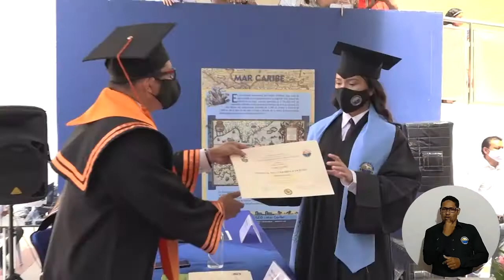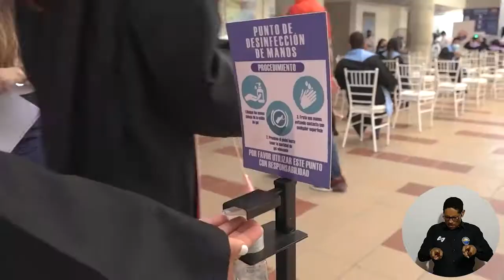UNIMAGDALENA gradúa a nuevos odontólogos, psicólogos y enfermeros en ceremonia presencial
En una nueva ceremonia desarrollada en la plazoleta del edificio de aulas Mar Caribe, la Universidad del Magdalena entregó 112 diplomas que acreditan como profesionales a 33 enfermeros, 45 odontólogos y 34 psicólogos. Fueron 99 jóvenes de la Facultad de Ciencias de la Salud que asistieron al evento en compañía de sus familiares, mientras que 13 obtuvieron su diploma desde distintas regiones del país.